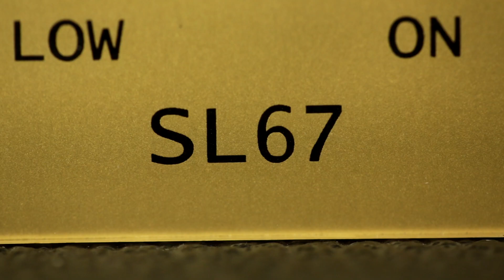SUHR SL-67™ HAND WIRED AMPLIFIER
The Suhr SL-67™ is a no compromise 50 watt version of our popular SL-68 hand wired amplifier. Housed in a "small box" enclosure, the SL-67 is light, portable, and built to deliver the complete range of classic British-style tones at any volume. From sparkling cleans to screaming high-gain Variac™ style overdrive tones, the SL-67 responds dynamically to every nuance of your playing style and instrument with just a turn of your guitar's volume control.

Each SL-67 amp features hand wired construction, four inputs (Normal and Treble), Low/High power switch, Master Volume control (located on the back panel), and is powered by two EL-34 power tubes and three 12AX7 preamp tubes.

Signal Path: Suhr Classic™ - SL-67™ - Suhr 2x12 D Loaded with Greenbacks